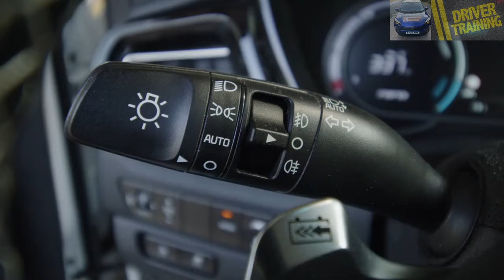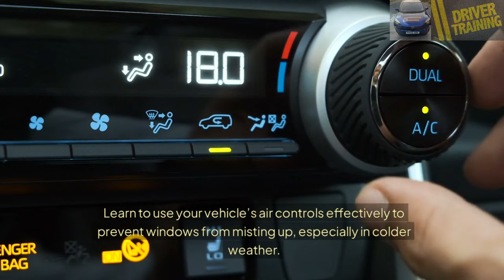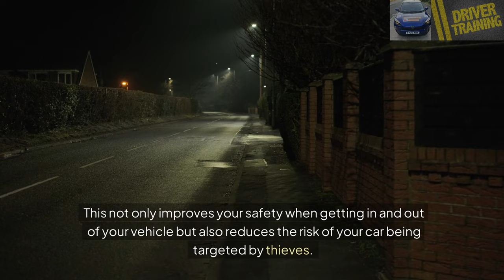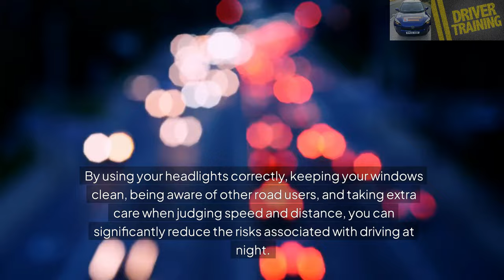EXPERT TIPS FOR DRIVING IN THE DARK